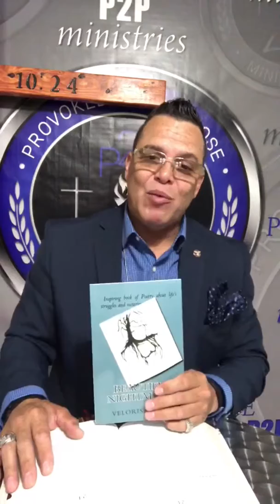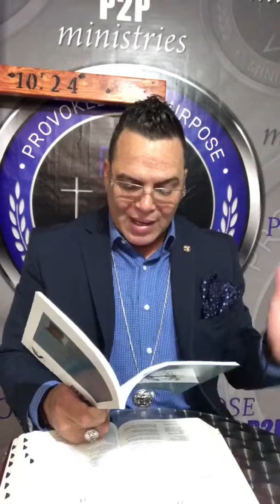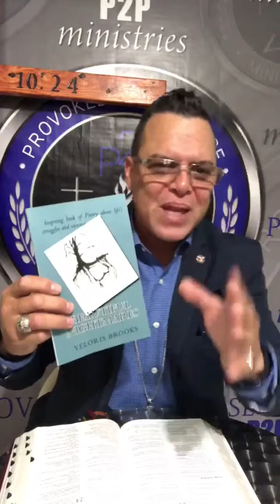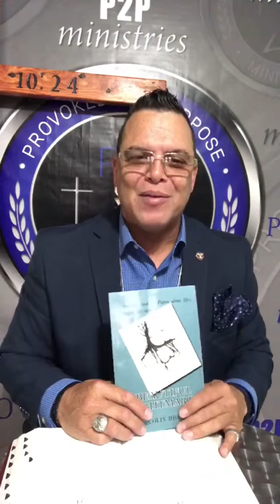WakeUp GetUp Move in your purpose N.O.W.